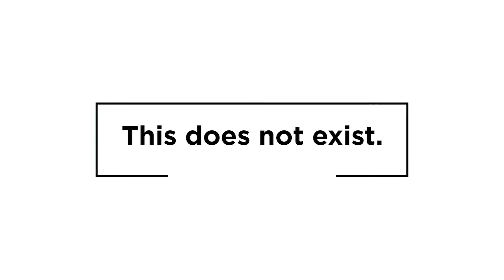Lane 8 | Stir me up